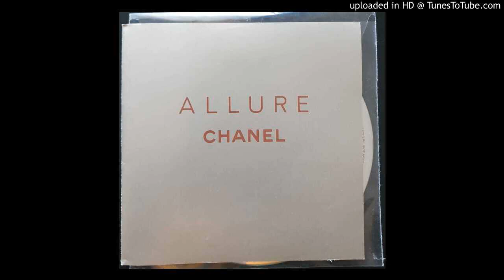Jean-Baptiste Loussier - 2. Allure (Original Mix : Part 2) - CH 001 CD